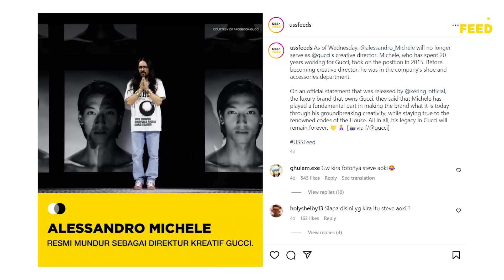MU DI BELI ERIGO? RONALDO PINDAH KE RANS UNITED? | BeritaAkhirPekan With Oza, Mohan & Jejouw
TEBAK RONALDO PINDAK KE CLUB MANA?